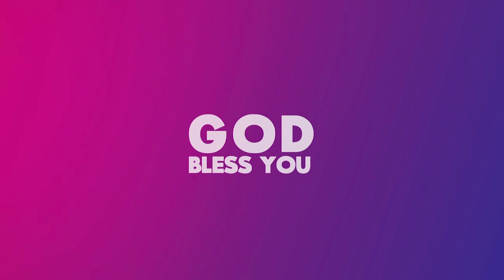Suchanalivigo Track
Topic:  Schanalivigo  Song Track

K.R.JOHN
Brim Television
BRIM

EVERY SUNDAY SERVICES:
Early Morning Service at 05:00 Am
English Service at 08:45 Am
Telugu Service at 10:30 Am
Followed by Fellowship Lunch
@ Kings Palace Function Hall, Sangareddy.